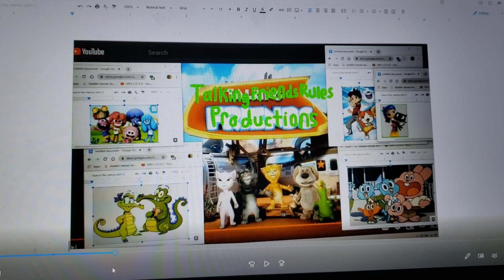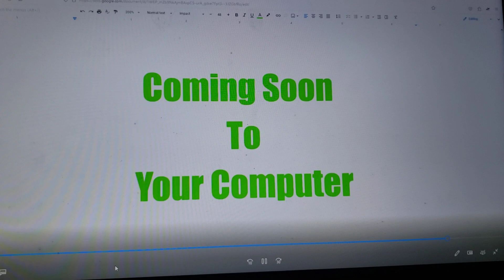Wish Alligator Cast Video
other casts